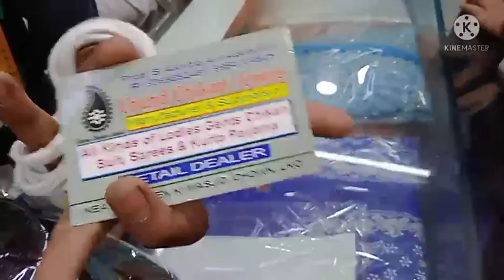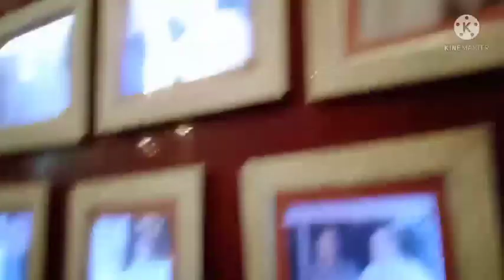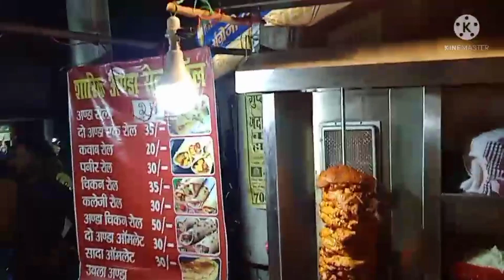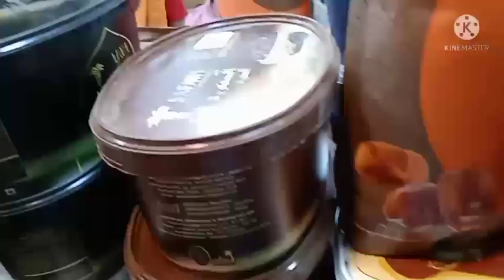Sabse Mehengi Eid ki Shopping 🤑 Eid Shopping 2022 | Eid Vlog 2022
🔴 About :
📢 Must Watch for Viewers :

This channel is based on the lifestyle of 2 brothers- (Moon & Noor). On this channel, I upload (Lifestyle, Travelling, Exploring Vlogs)
Thanks a lot for Watching my Video 😍 Please ⤵️